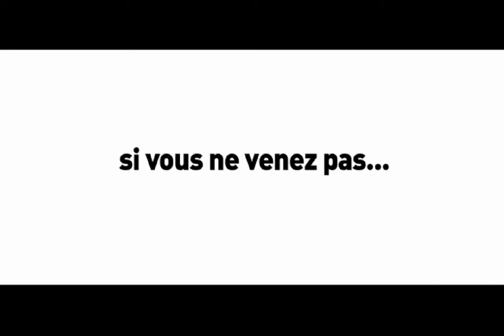si vous ne venez pas... EPISODE 4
Episode 4 - Teaser présentation de saison 14-15
27 mai 2014 à l'Athénée I 18h30

production : Athénée Théâtre Louis-Jouvet
réalisation : Bart Sussfeld